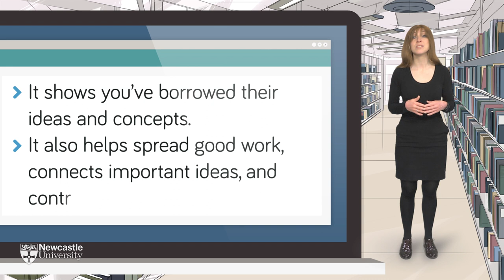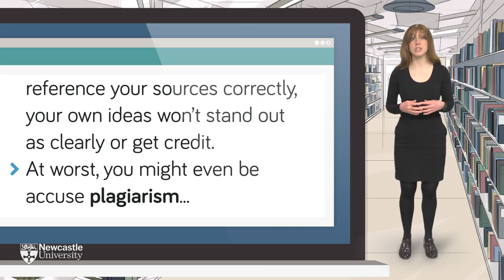ASK Online Learning Resources 3.1: Managing Information - What is referencing?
As a student at Newcastle University, you’re going to be doing a lot of writing: from assignments and reports to essays and dissertations; perhaps even a thesis! And that work will involve a great deal of research: finding information, evaluating it, writing about it, and then referencing it. But what exactly is referencing, and why is it so important? Let’s find out…